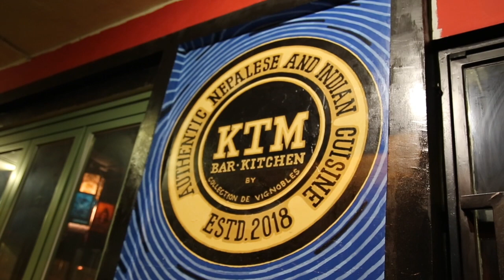Best Authentic Nepalese & Indian Cuisine in Hong Kong || KTM Bar - Kitchen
If you are living or visiting Hong Kong and looking for a good Nepalese or Indian Food please visit KTM Bar-Kitchen Restaurent Hong Kong.

Restaurent Location: 71 Cadogan Street, Kennedy Town, Hong Kong.

Camera/Edit: Sawdeep GRG.

Always Stay Happy & Positive.